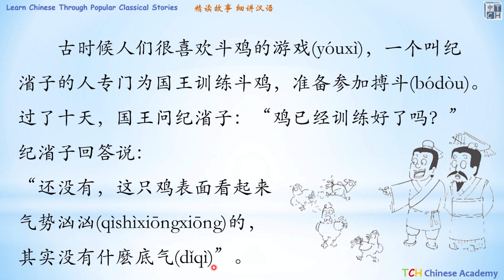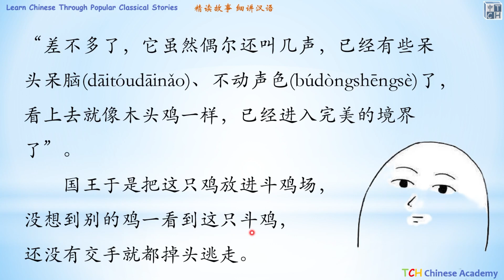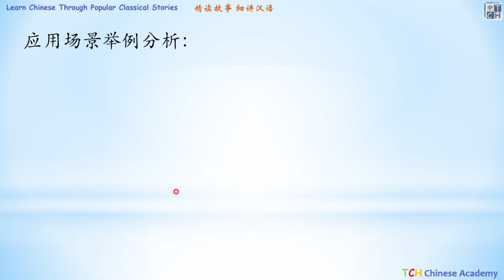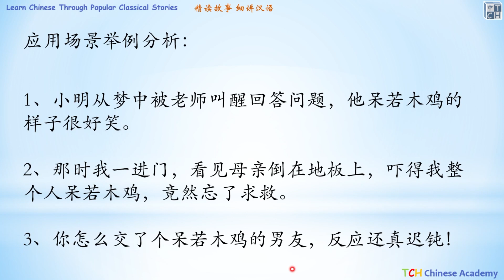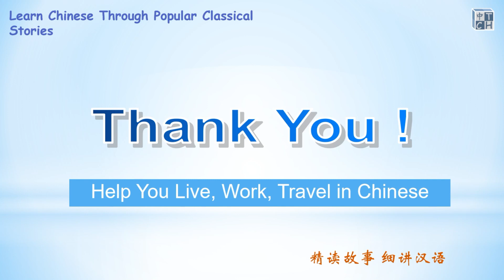Chinese Idiom Story: This Guy Got Stupid 呆 若 木鸡 Learn Chinese Through Popular Classical Stories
Learn Chinese through popular classical stories is a program by Professor Tian from TCH. It offers a new fun way for you to learn Chinese with detailed interesting and useful explanations about Chinese language and culture. Sentence by sentence, Professor Tian will help you to fully understand the stories and learn how to use the expressions in the right contents helping you to make dramatic progress in listening, reading and most important using Chinese properly.